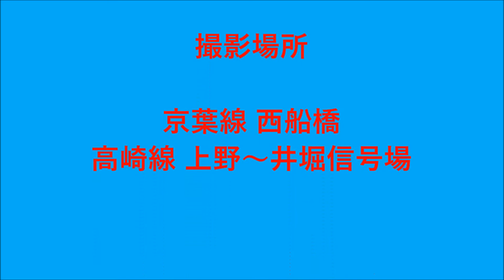83 2016/09/03撮影分 わくわくドリーム NO.DO.KA団臨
83 2016/09/03撮影分 わくわくドリーム 485系NO.DO.KA団臨

2016/09/03 8:20
京葉線 回9749M 回送
わくわくドリーム返却回送
583系秋アキN-1・N-2編成 6両

2016/09/03 9:45
高崎線 9735M 団体
485系JT NO.DO.KA 3両
@上野～井堀信号場